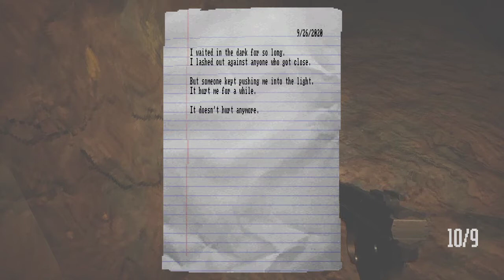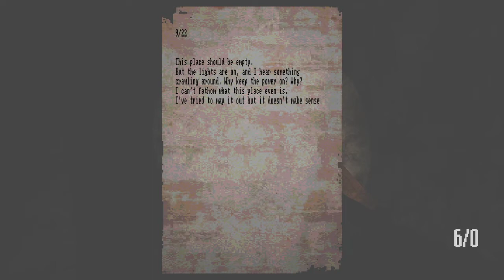LIV 10 - Shoot the Balrog in the Mines of Moria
We listen to some BADASS Music while we head into Moria (Apparently) to go kick some False-Doggo Bootay-o.